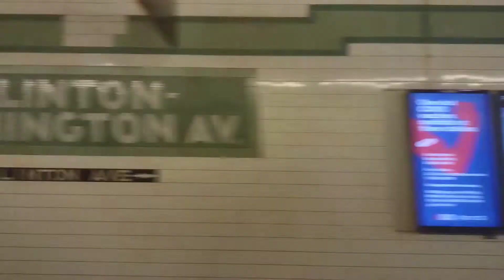(A) Exp (C) Lcl Trains At Clinton-washington Avenues [R46] [R179] Re-uploaded